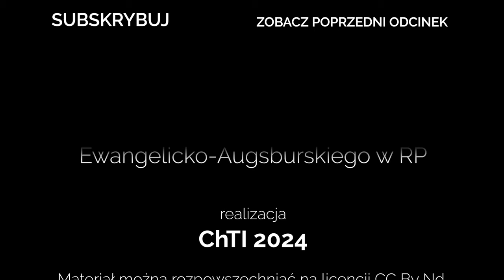Codziennik biblijny, Słowo na dzień 16 lipca 2024 r.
ks. Marcin Konieczny, Parafia Ewangelicko-Augsburska w Tychach
Rozważanie biblijne na Słowo dnia:

Czemu więc mówisz, Jakubie, i powiadasz, Izraelu: Zakryta jest moja droga przed Panem, a moja sprawa do mojego Boga nie dochodzi?

Jezus rzekł do uczniów: O głupi i gnuśnego serca, by uwierzyć we wszystko, co powiedzieli prorocy. Czyż Chrystus nie musiał tego wycierpieć, by wejść do swojej chwały?
Codziennie o 7 rano spotkanie z Biblią.